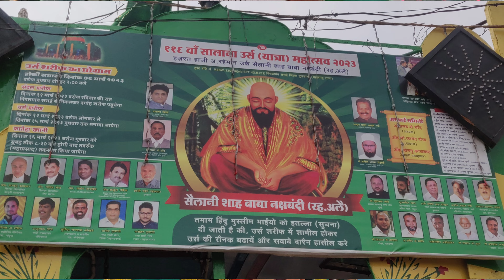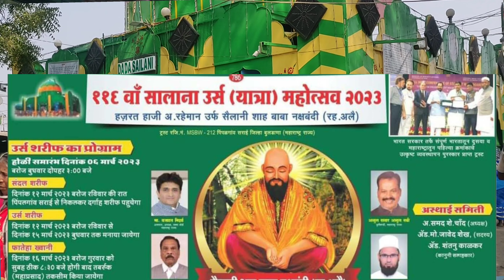sailani Baba ki Holi aur sandal ki date 2023 .06.03 Holi.sandal12.03 date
welcome r.series  channel
yah Sharif video isliye banai gai hai kya aapko sailani Baba ki Holi aur sandal aur se Mubarak dukandaron ke liye yah khushkhabri hai ke mele ki provision bill chuki hai shaadi mein ko aur aap log dukaan lekar dukaan Laga sakte ho aur kisi bhi jarurat inko koi bhi department rokane ka Adhikar nahinmein aapko number diya Gaya khuda Hafiz